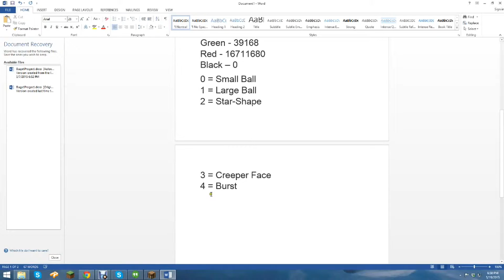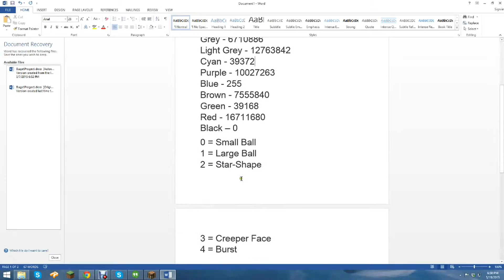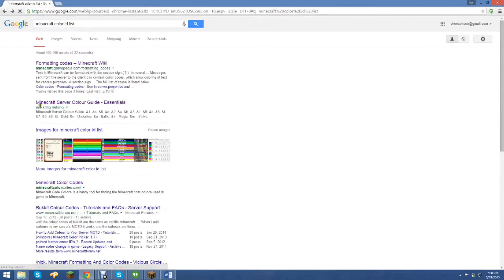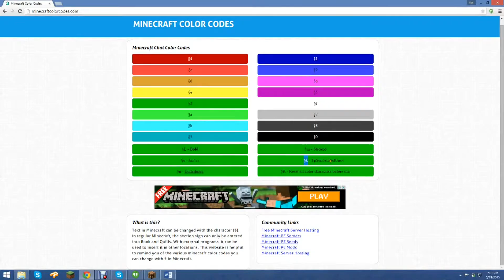How to summon custom fireworks with command blocks and how to make colored text in book&quill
This is where I(Kaiboyer) show you how to summon your own custom fireworks and write in colors in book and quill.

Command:/summon FireworksRocketEntity ~ ~1 ~ {LifeTime:25,FireworksItem:{id:401,Count:1,tag:{Fireworks:{Explosions:[{Flicker:(),Trail:(),Type:(),Colors:[],FadeColors:[]}]}}}}